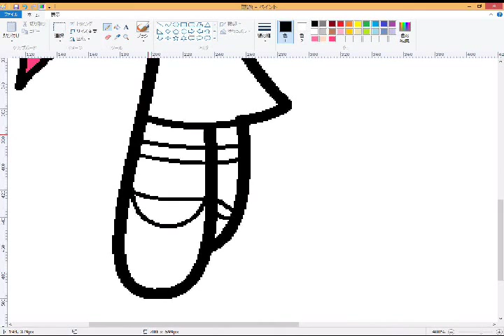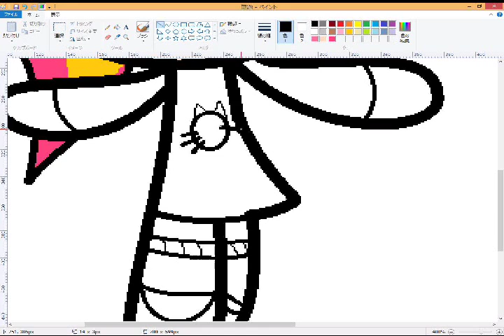Puffed PinkRose -speed peint- 【Request】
Puffed PinkRose = cute